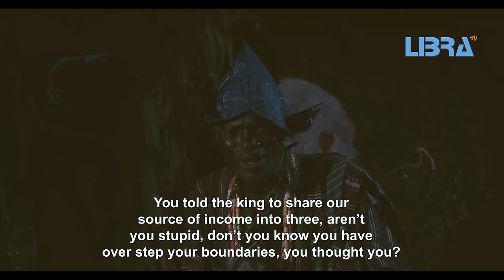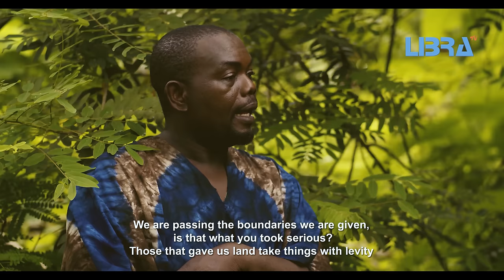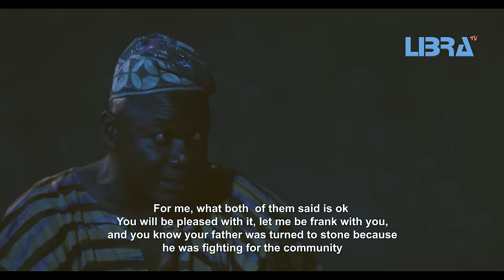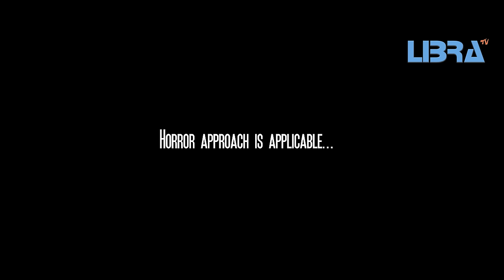LAGBONDOKO Latest Yoruba Movie 2022 Ibrahim Chatta|ABIJA|Lalude|Joke Muyiwa|Digboluja|Abeni Agbon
After ABIJA (Oluorogbo) was captured by the witches, the responsibility to fight for the people's right falls on his son Lagbondoko (Ibrahim Chatta) but there are many obstacles not limited to the authorities... Will Lagbondoko be able to stand up for his people? The action packed movie will be worth your time...
Starring Ibrahim Chatta, Abija Tajudeen Oyewole, Lalude, Wale Okunnu, Joke Muyiwa,Abeni Agbon,Ladi Folarin, Digboluja and many more...